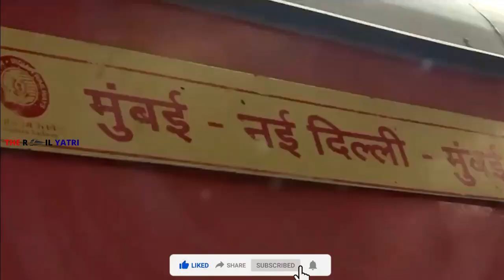COUNTER Waiting Ticket se yatra kaise karen | Waiting Ticket per yatra kar sakte hai ya nahi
Waiting Ticket se yatra kaise karen | Waiting Ticket CNF | Waiting Ticket per yatra kar sakte hain

counter waiting ticket se yatra kar sakte hain sleeper coach me
Waiting Ticket se yatra kaise karen hai
Waiting Ticket per yatra kar sakte hain
Counter Waiting Ticket per yatra kar sakte hai ya nahi